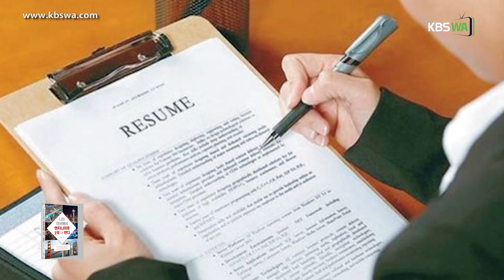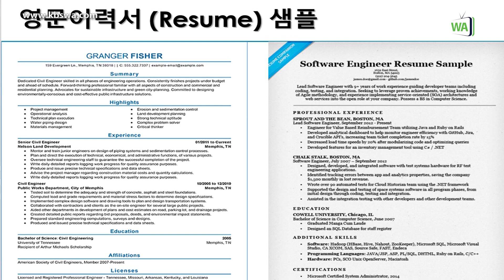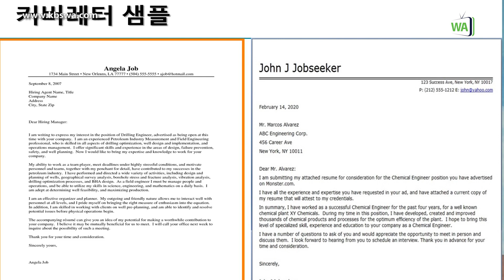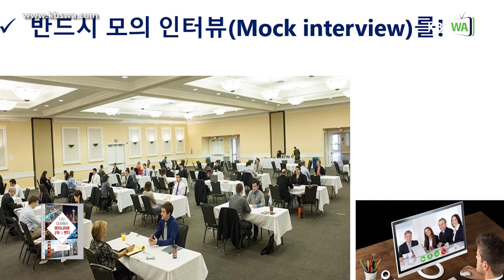[미국취업] "나는 미국에서 1억 더 번다" - #24 (꿈을 향한 도전, 바로시작하자 !)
[미국취업이야기] "나는 미국에서 1억 더 번다" - #24 (꿈을 향한 도전, 바로시작하자 !)